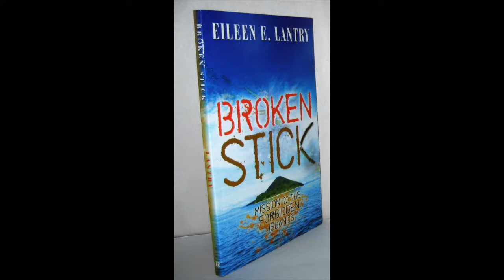1/19/19 Mission Story "2 Confrontations on Bellona"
God uses two missionaries (Norman Ferris from Australia, and native Moa from Rennell Island) to break the devil's hold on the island of Bellona in the Solomon Islands.

Book: "Broken Stick" by Eileen Lantry
Storyteller: Austin Bacchus